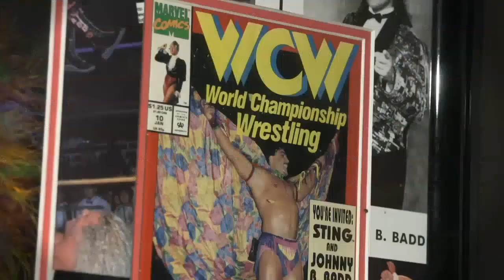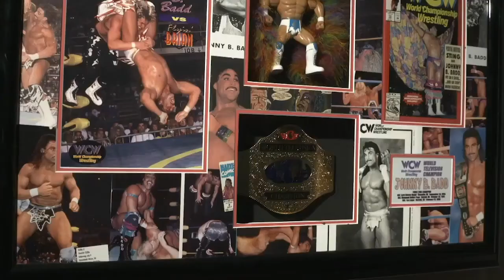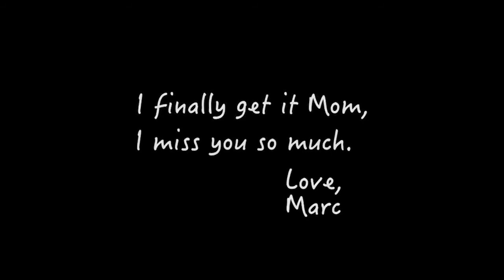Growing Bolder's What's Next: Marc Mero | Ep. 12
On this week’s episode of What’s Next, former pro wrestler Marc Mero joins us for a pep talk unlike any other. Back in his wrestling days, he was known as Johnny B. Badd, but these days, he’s focused on all things good. He’ll share what he’s learned about realizing how it’s never too late to change your life and make a difference. His message is compelling, spellbinding and very often life-changing.

Each Friday, Growing Bolder comes to you live with our new show, What's Next. Hosted by award-winning broadcasters Marc Middleton, Bill Shafer and Laura Savini, What's Next is inspirational and aspirational.